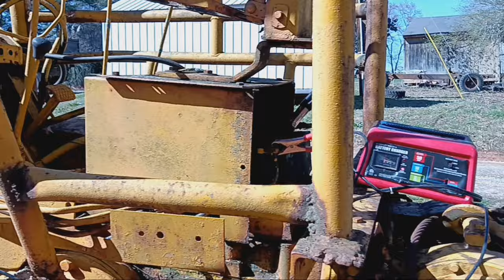small dozer with injection pump problems part 1